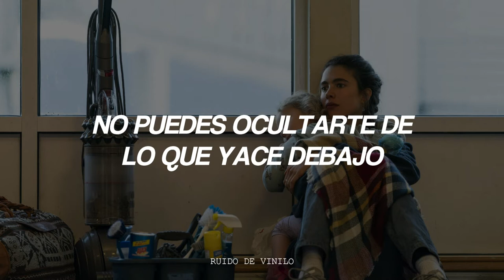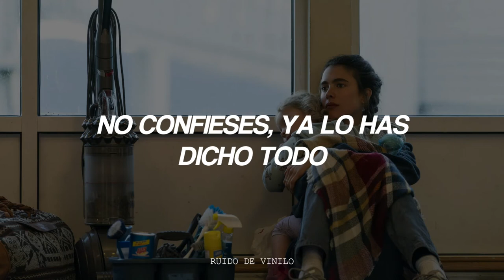Mags Duval - Eye for an eye (Sub español) | Las cosas por limpiar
Mags Duval - Eye for an eye (Sub. Español)

Esta canción aparece en el quinto episodio de la serie "MAID" de Netflix.
Al principio pensé que era de Billie Eilish, pero es de Mags Duval, dejo enlaces para que conozcas su trabajo.

Heart for a heart
I gave you my life
I'll show you my dark
Now I'll show you my dark

Secret lifes
getting harder to keep
Silence dies,
And know the truth has to speak
You can't hide
From what lies underneath

Don’t even try
I know what you are

Tangled mess
The web that you weave
So obsessed
With what you can't see
Don’t confess
You’ve already come clean